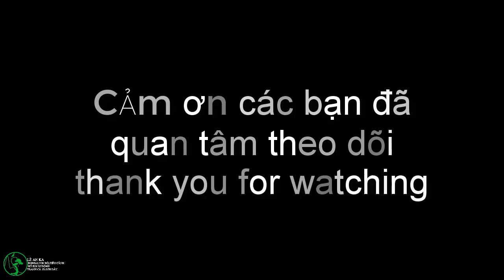kỹ thuật làm tiểu cảnh thác nước giả đá nguyên khối từ xi măng toàn tập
Xin chia sẻ cùng các bạn cách làm tiểu cảnh giả đá  nguyên khối từ xi măng. với cách làm này các bạn có thể tạo ra những hòn đá từ xi măng, với nhiều tầng, nhiều hang hốc, nhiều thác nước khác nhau đây  là cách nào vô cùng đơn giản và tạo ra những tác phẩm nghệ thuật cực kỳ độc đáo.
Xin các bạn,kênh mình chuyên về lĩnh vực sinh vật cảnh như: bonsai,non bộ tiểu ,hồ cá koi kết hợp non bộ di động, sân vườn,vẽ tranh nghệ thuật,chim yến,kỹ thuật tạo tác. kênh mình sẽ hướng dẫn và chia sẻ chi tiết cách thi công và hoàn thiện cho các bạn nào đam mê về các bộ môn
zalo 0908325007